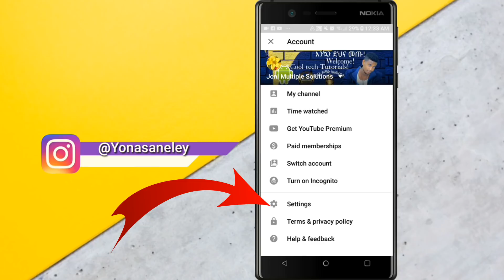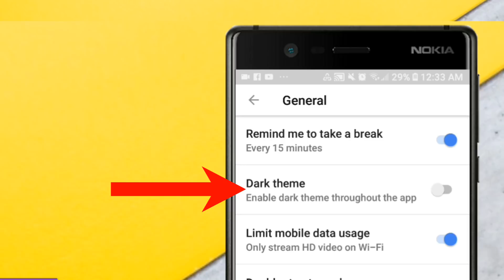ዩትዩብ አስደሰተኝ! እናንተንም ያስደስታችኋል!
Hello everyone, I'm Yonas today I am going to show about YouTube new update! YouTube officially allowed to users use black them for free! I really enjoyed!

10 የዩትዩ ቻናል ለመክፈት ለፈለጋችሁ

12 የፌስቡክ ፓስወርድ ለጠፋባችሁ እና ስም ለመቀየር።
14 ከ 200 GB በላይ ለማግኘት ቦታ ለፎቶ ቪዲኦ እና ሌሎች